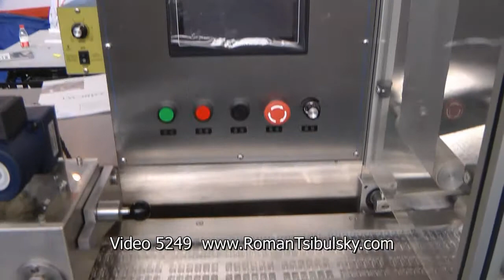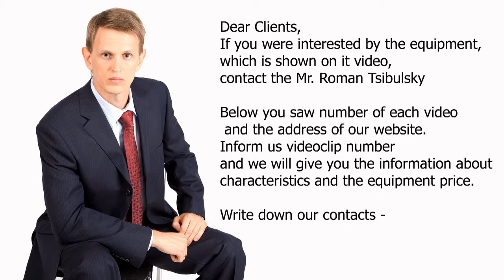🔥Blister Machine for packaging of tablets and capsules in blister Minipress.ru